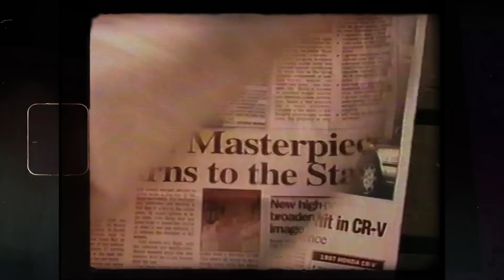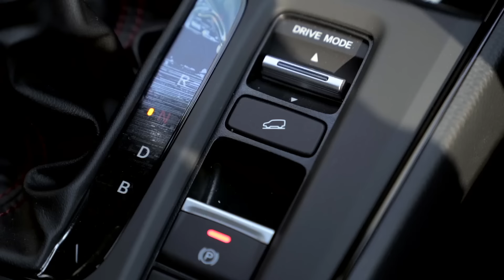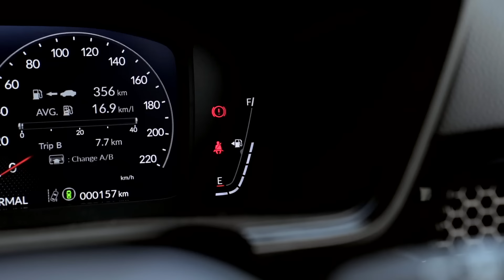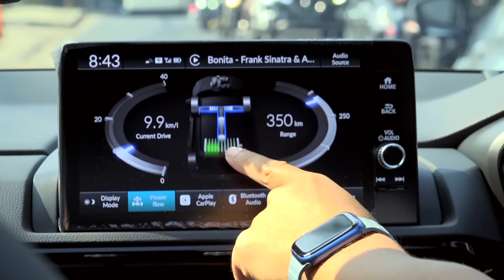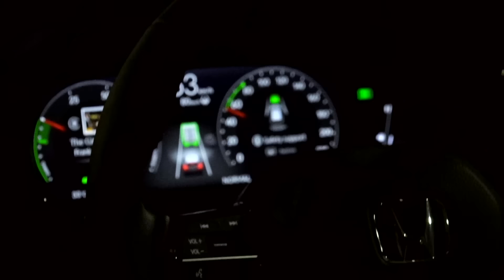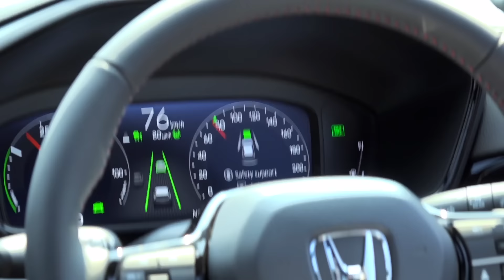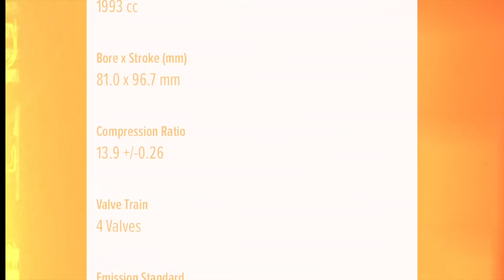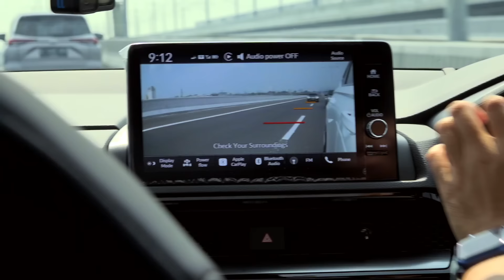Honda CR-V 2.0 RS e:HEV 2023 800 juta sehebat apa?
Honda CR-V e:HEV ini merupakan Honda pertama di Indonesia yang terelektrifikasi. Sebagus apa Honda CR-V berteknologi hybrid ini? Tonton video ini sampai habis.